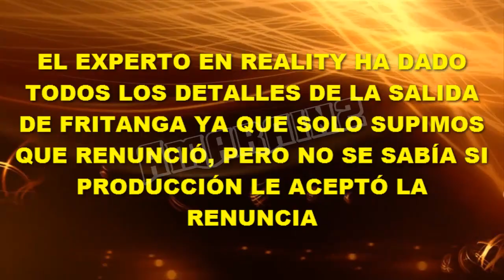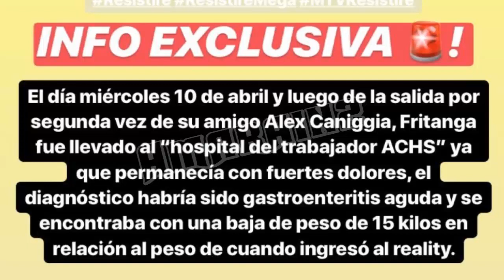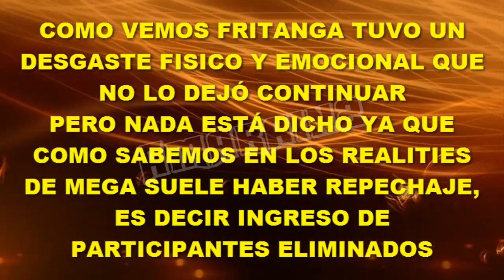DETALLES DE LA SALIDA DE FRITANGA DE RE$I$TIRÉ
El Experto en Reality ha dado los detalles de cómo se dio la salida de Fritanga del Refugio y las razones que motivaron que se rindiera a la competencia.